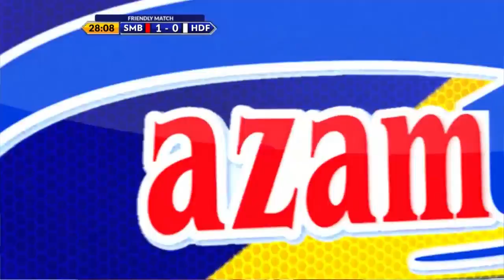Azam TV – Mavugo usifanye haya kwenye VPL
Mchezaji wa kimataifa kutoka Burundi anayekipiga Simba SC, Laudit Mavugo, ameshindwa kung’ara kwenye mtanange wa kirafiki kati ya timu yake na vijana wa Hardrock FC ya Pemba, baada ya kukosa nafasi kadhaa za zawazi.